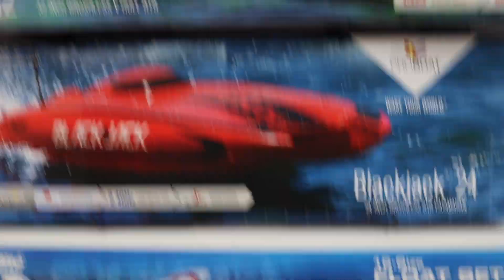Goat Hobbies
4th Annual SFIRA Nominee: Goat Hobbies